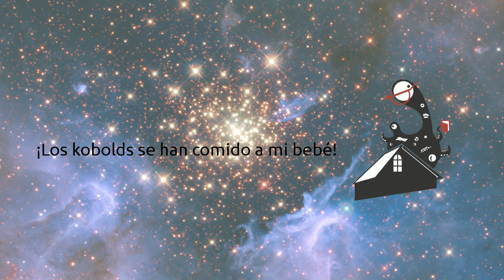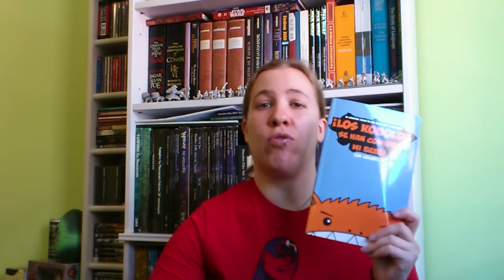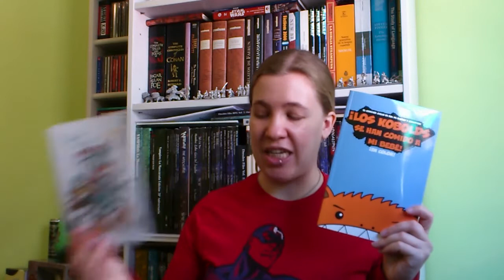Reseña rolera: ¡Los kobolds se han comido a mi bebé!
¡Los kobolds se han comido a mi bebé! es un juego de rol editado originalmente por Ninth Level y traducido al español por La Guardia del Trasgo En este juego os convertiréis en kobolds, unos seres perrunos (me encanta decir esa palabra) que tienen la desdicha de tener vidas cortas, en parte por los mandatos de su Rey Torg (¡Larga vida al Rey Torg!) y en parte porque su dios Vor los ha empujado a ser unas criaturas imprudentes para evitar su ira. Un juego para pasar el rato con unas buenas risas. Ganchitos y birras opcionales.

Primera reseña rolera en el canal de Youtube. Podéis consultar la versión escrita y con fotografías en este enlace

Y ya sabéis, si me queréis contar qué os parece el juego, si lo habéis probado o cualquier tipo de sugerencia o duda. Dejadme un comentario y os responderé ASAP ;)